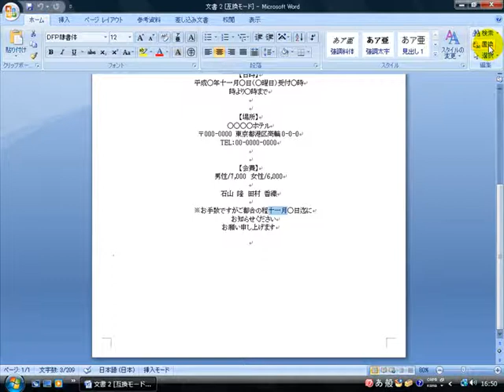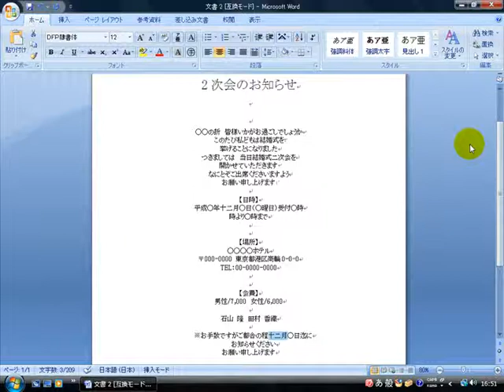4-4) 検索と置換について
ワード使い方,Word2007使い方,eラーニング,eラーニング教材 イーコース,e-Course, 本より簡単ビデオより充実 無料eラーニング